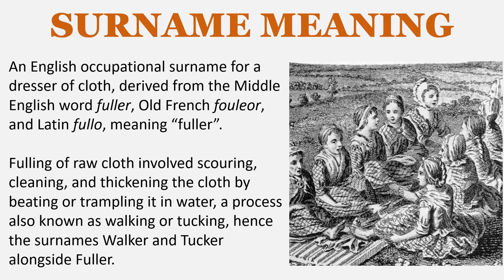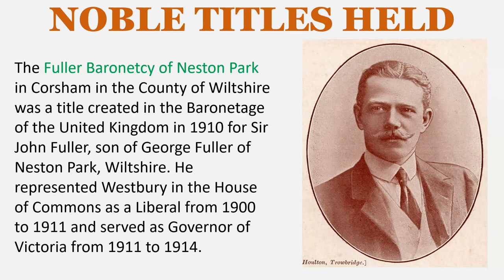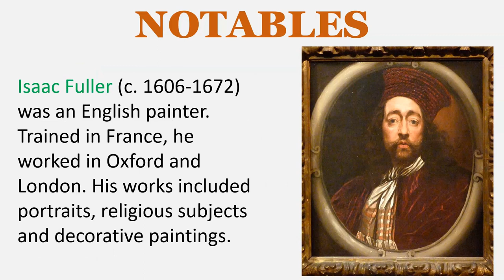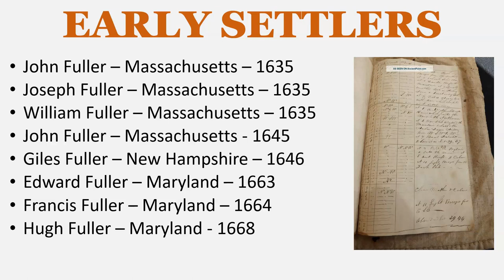Fuller Surname History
SURNAME MEANING
An English occupational surname for a dresser of cloth, derived from the Middle English word fuller, Old French fouleor, and Latin fullo, meaning “fuller”.

Fulling of raw cloth involved scouring, cleaning, and thickening the cloth by beating or trampling it in water, a process also known as walking or tucking, hence the surnames Walker and Tucker alongside Fuller.

EARLY BEARERS
Roger Fulur – Yorkshire – 1219
Reginald Fullere – Suffolk – 1221
William le Fulur – Warwickshire – 1221
Gilbert le Fuller – Hertfordshire – 1273
Ambrose le Fuller – Salop – 1273
Simon le Volker – Oxfordshire – 1316

The Fuller Baronetcy of the Inner Temple was a title created in the Baronetage of England in 1687 for Sir James Chapman Fuller, died in Fleet Prison in London in 1709

The Fuller Baronetcy of Neston Park in Corsham in the County of Wiltshire was a title created in the Baronetage of the United Kingdom in 1910 for Sir John Fuller, son of George Fuller of Neston Park, Wiltshire. He represented Westbury in the House of Commons as a Liberal from 1900 to 1911 and served as Governor of Victoria from 1911 to 1914.

LANDED GENTRY
Fuller of Glashnacree, co. Kerry, Ireland

NOTABLES
John Fuller (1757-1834), better known as "Mad Jack" Fuller, was Squire of the hamlet of Brightling, in Sussex, and politician who sat in the House of Commons between 1780 and 1812. He was a builder of follies, philanthropist, patron of the arts and sciences, and slave owner and a supporter of slavery.

Isaac Fuller (c. 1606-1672) was an English painter. Trained in France, he worked in Oxford and London. His works included portraits, religious subjects and decorative paintings.

Thomas Fuller (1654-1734) was a British physician, preacher and intellectual.

Elizabeth Fuller (1644–1709) founded a Free School for boys and girls in Watford, Hertfordshire, England.

John Wallace Fuller (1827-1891) was a British-born American publisher, businessman, and soldier. He served as a general in the Union Army during the American Civil War.

Sir George Warburton Fuller (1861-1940) was an Australian politician who served as the 22nd Premier of New South Wales.

EARLY SETTLERS
John Fuller – Massachusetts – 1635
Joseph Fuller – Massachusetts – 1635
William Fuller – Massachusetts – 1635
John Fuller – Massachusetts - 1645
Giles Fuller – New Hampshire – 1646
Edward Fuller – Maryland – 1663
Francis Fuller – Maryland – 1664
Hugh Fuller – Maryland - 1668